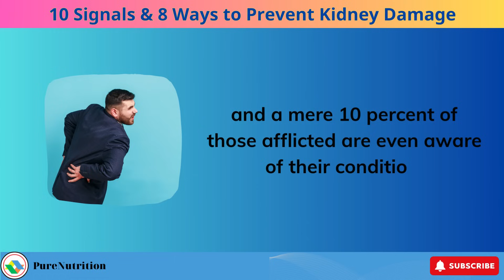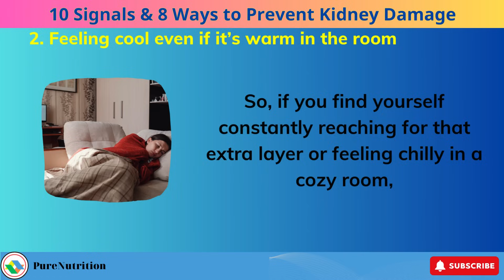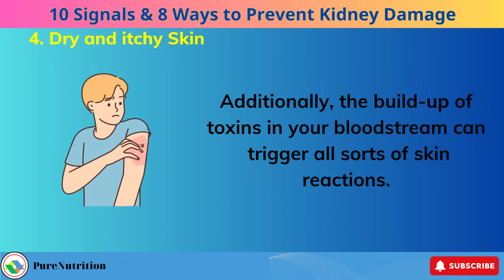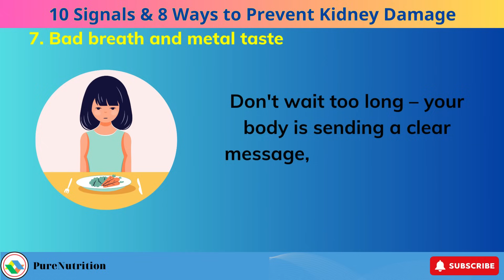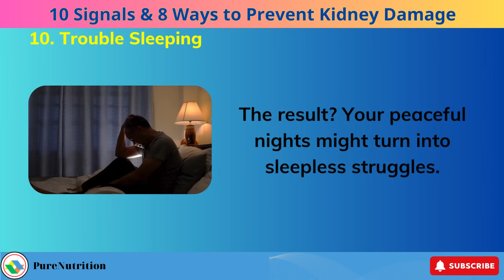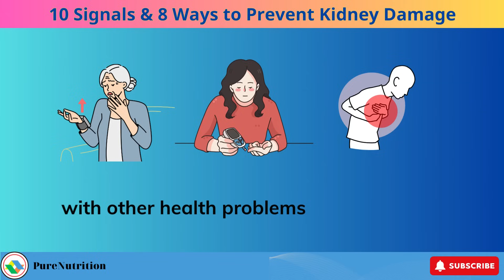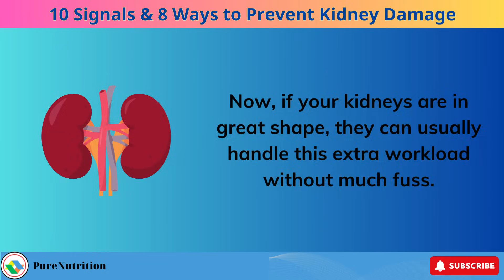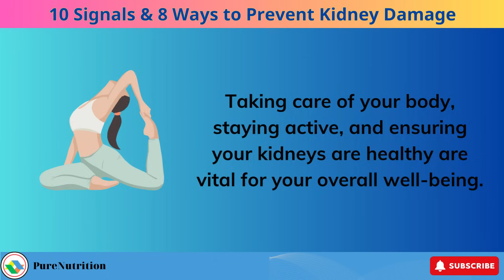Alert! 10 Urgent Signals Your Kidneys Are Sending You and 8 Ways to Preven kidney Damage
In this enlightening video, we delve into ten unmistakable signs that your kidneys may need support, such as fatigue, feeling cool in warm rooms, shortness of breath, dry and itchy skin, and swollen extremities. Additionally, we discuss unusual signs like puffiness around the eyes, bad breath, and metal taste, urination issues, foamy or bloody urine, and trouble sleeping.
To safeguard your kidney health, we offer 8 valuable strategies, including proper hydration, mindful medication use, regular exercise, adopting a kidney-friendly diet, cautious antibiotic use, monitoring blood sugar levels, supplement moderation, and quitting smoking and excessive drinking.
Join us on this journey to maintain optimal kidney health and prevent kidney disease. Rest assured that all information is thoroughly vetted, fact-checked, and endorsed by qualified healthcare professionals. Your kidneys are vital; let's give them the care they deserve.
⏰Timestamps:
00:00 Intro
01:21 1. Fatigue
02:20 2. Feeling cool even if it’s warm in the room
03:14 3. Feeling short of breath
04:09 4. Dry and itchy Skin
04:57 5. Swollen ankles, feet or hands
05:48 6. Feeling puffy around your eyes
06:27 7. Bad breath and metal taste
07:19 8. Urination issues
08:02 9. Foamy or bloody urine
09:18 10. Trouble Sleeping
8 ways to keep your kidneys
10:31 1. Proper hydration
11:17 2. Use medications
11:54 3. Staying active and fit
12:29 4. Eating healthy foods
13:31 5. Using antibiotics
14:37 6. Blood sugar levels
15:24 7. Supplements
16:12 8. Smoking and excessive drinking